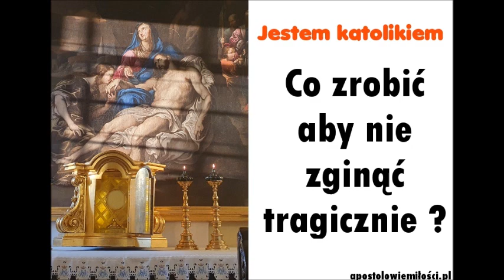Jestem katolikiem #21/Jak wybrać samolot który nie będzie miał katastrofy ? Rada na czasy ostateczne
Co zrobić aby nie zginąć tragicznie ? Rada na czasy ostateczne - Ania Wyrzykowska, 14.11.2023./ Zawierzenie pod płaszczem Maryi z Guadalupe/

#7 Żyję w Sodomie, ale oczyszczam i ozdabiam dom i poświęcam swój dom Jedynemu Bogu. Budowa domowej arki.

Jeśli poznasz BOGA ŻYWEGO i powiesz Mu – TAK – będziesz z Jezusem chodził po ulicach miasta szukając zagubionych. Będziesz niestrudzenie przyprowadzał ludzi do Jezusa ogłaszając Jego stałą i niezmierzoną MIŁOŚĆ! Będziesz każdego dnia wzrastał w łasce i miłości u Boga i u ludzi. Słowa i czyny nabiorą dla Ciebie jeszcze większej mocy, aby iść dalej… aby miłość była w nas i była pełna!  Aby doświadczać znaków i cudów Bożych i radości życia! Jeśli poznasz Boga Żywego będziesz chciał Go więcej dla siebie i dla innych. /